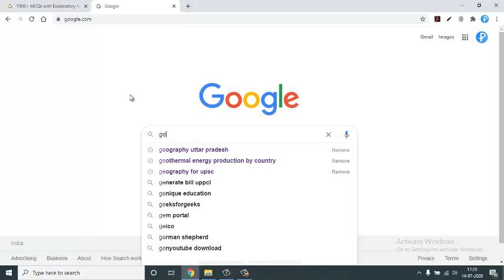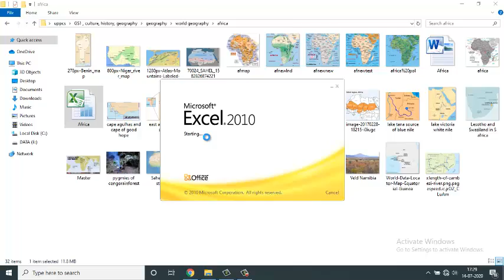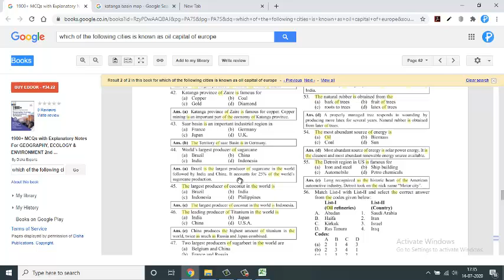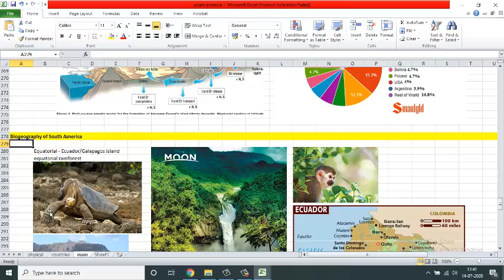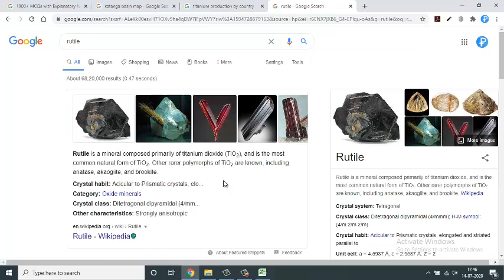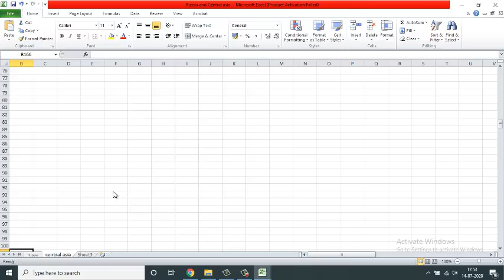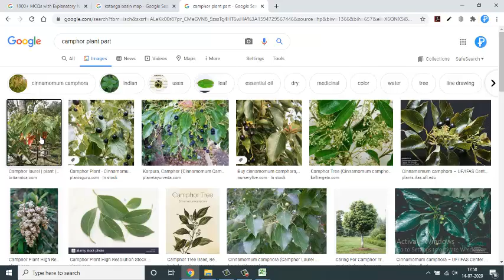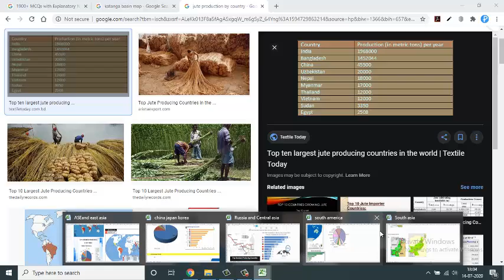Geography Objective questions series 11